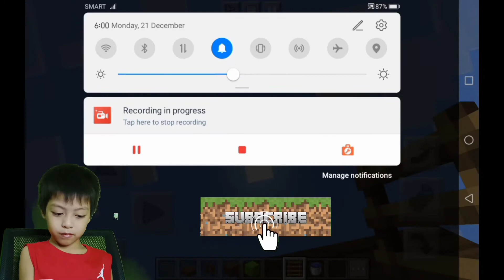MINECRAFT!How to Build a Water Park! Part 1!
Join Liam on creating his own WATER PARK!